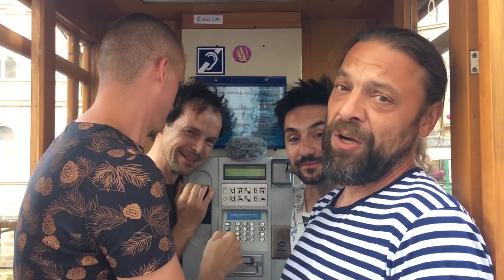HM... : Stromy, lesy, hory, řeky, vodopády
Také vzpomínáte, jaké to bylo před karanténou?
Video: Jakub Čermák